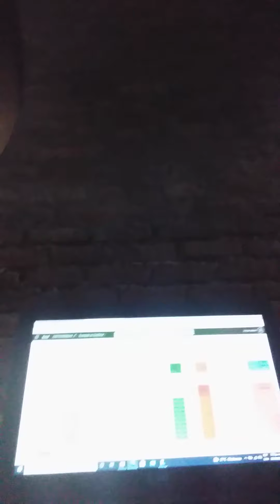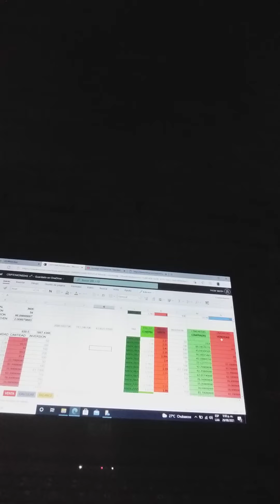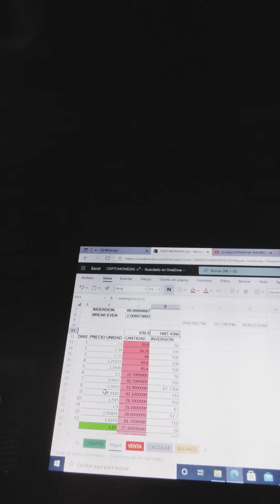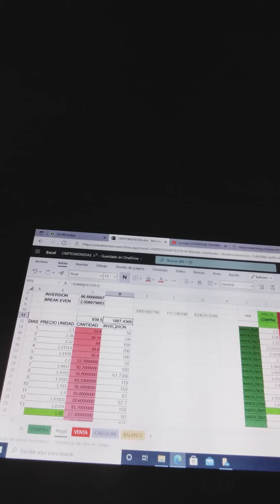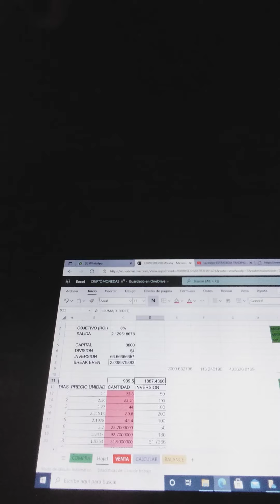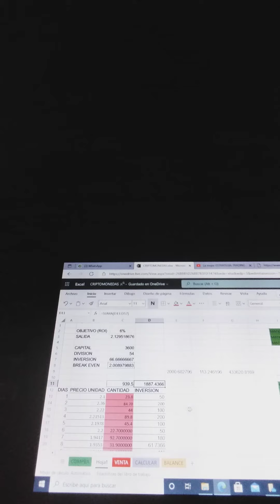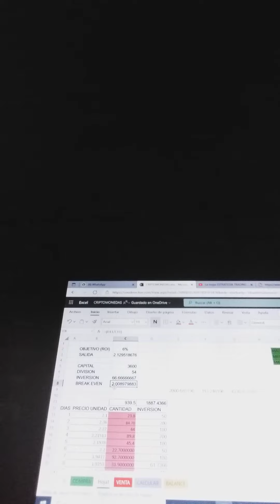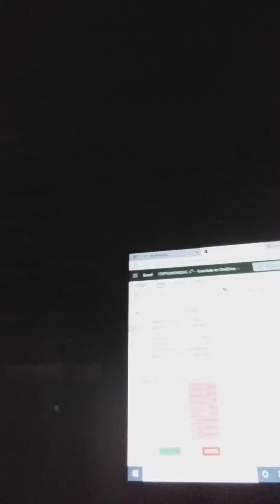Estrategia de trading con criptomonedas en 2021 -Practica en cuenta y tiempo real.